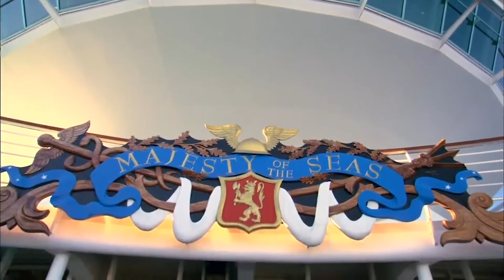What happens to OLD cruise ships?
We hear all about the new and biggest cruise ships available today, but what happens to older cruise ships? From shipwrecks to retirement, let's take a look at what happens to old cruise ships.